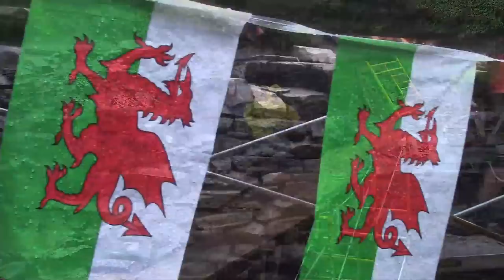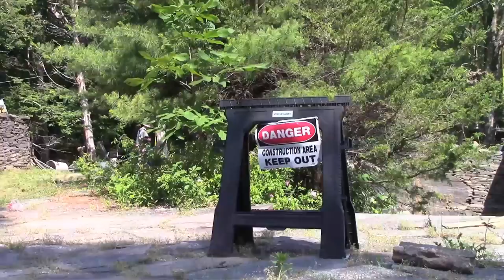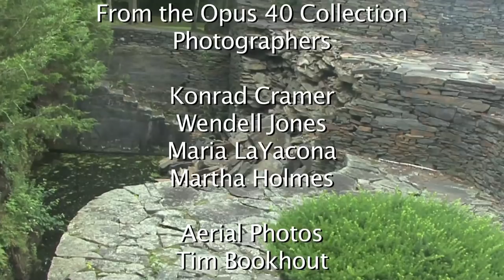Stone Wallah: Rebuilding the Wall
Opus 40 is a monumental earthwork sculpture built be hand by one man, Harvey Fite. He used traditional dry stone (no cement) techniques and original tools.Two hurricanes, Sandy and Irene, dumped too much water on the monument causing one of the earliest built sections to blow out. Five years later masons from around the world gathered to reconstruct the wall. This is their story.